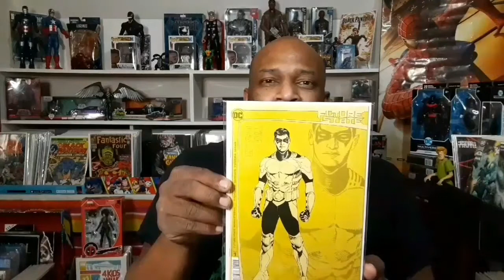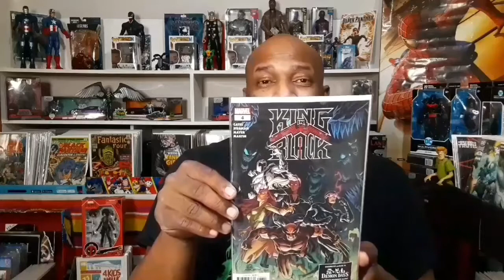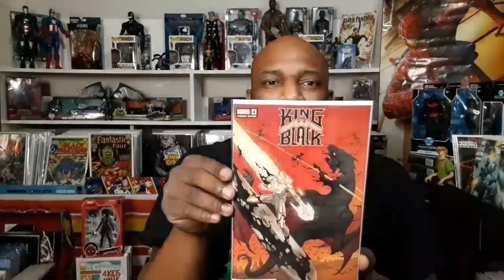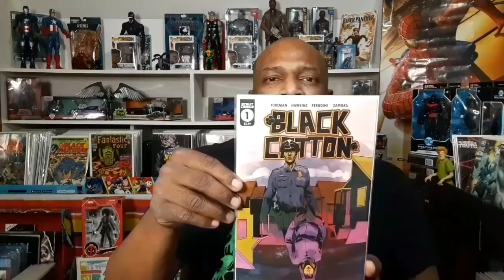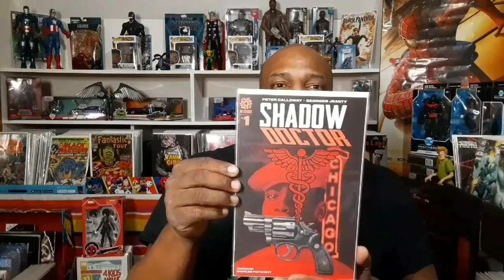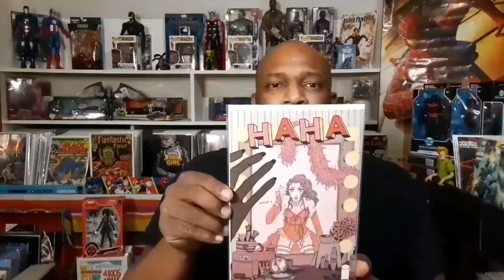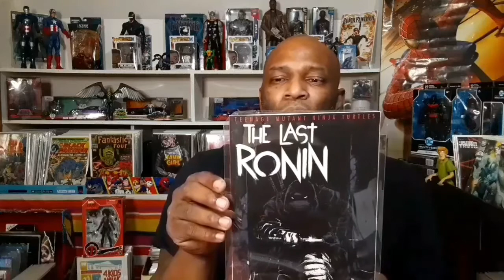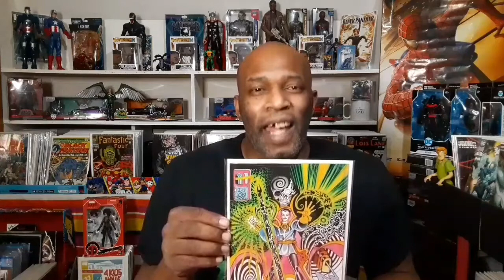Comic Book Haul This week💥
Watch me fumble through my comic book haul, forget a buddy's name and give away a free comic.